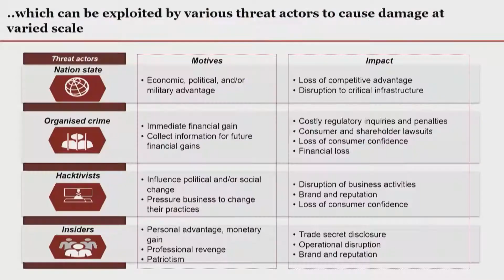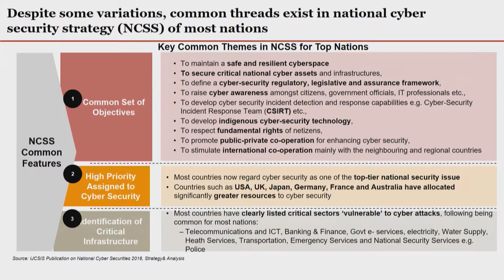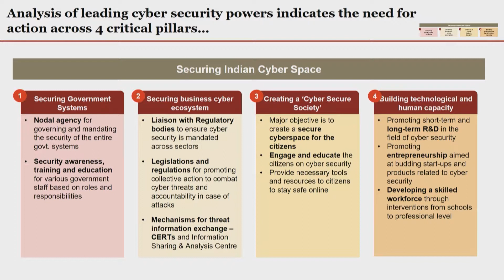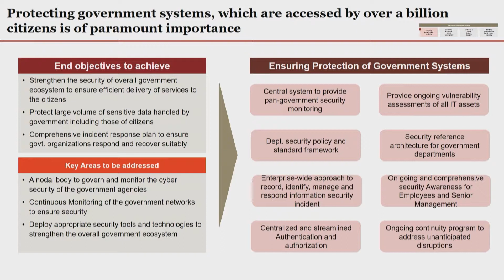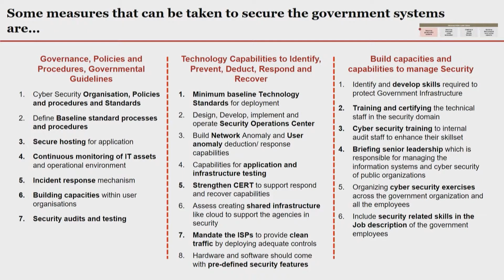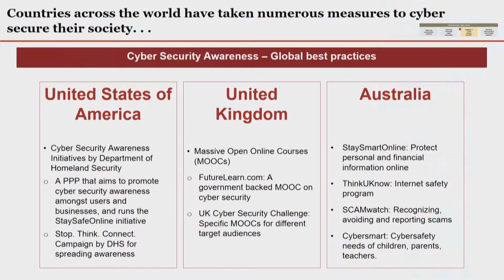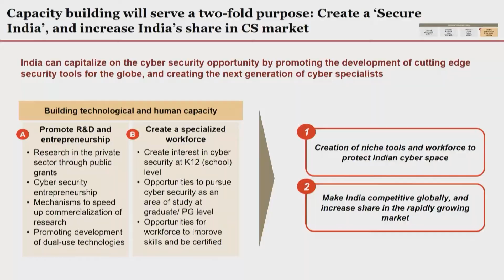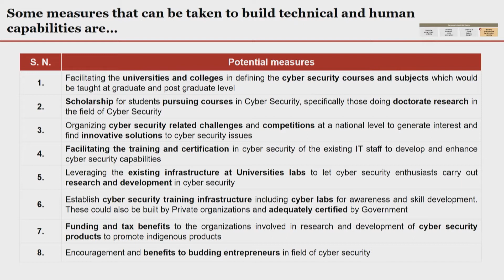Rahul Aggarwal at the SKOCH Cyber Patriot Convention: Technical Papers I Session - 59th SKOCH Summit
Mr Rahul Aggarwal, Partner, PwC at the SKOCH Cyber Patriot Convention: Technical Papers I Session, presenting their paper on 'Evolution of Cybersecurity Strategy' at the 59th SKOCH Summit: Jai Hind | Practising Cyber Patriotism on 28th August 2019 at the Constitution Club of India, New Delhi.